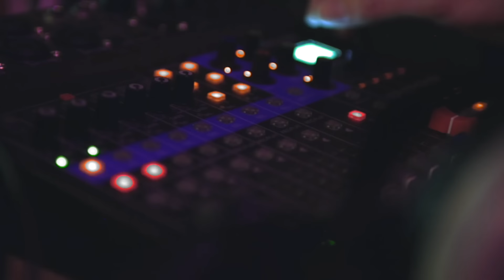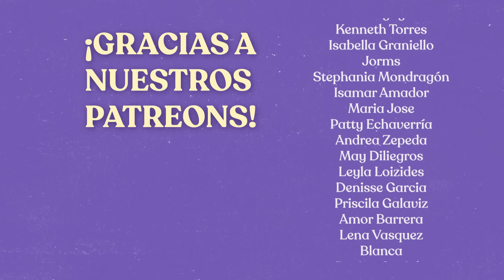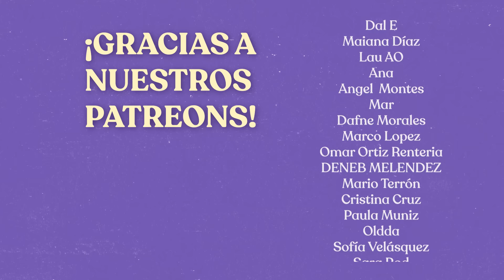Chisme Ajeno #63 : Chisme de sustos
En este chisme especial de Halloween, te contamos los mejores relatos sobre sustos de nuestra audiencia y tenemos de todo: desde fantasmas sombrerudos (que podrían ser Cristian Nodal) hasta casas de terror que salen mal.